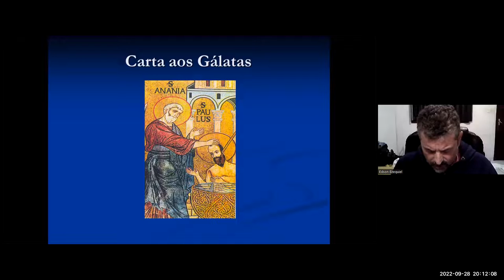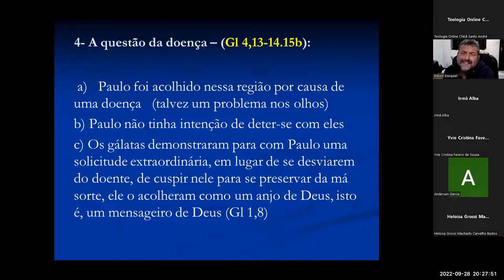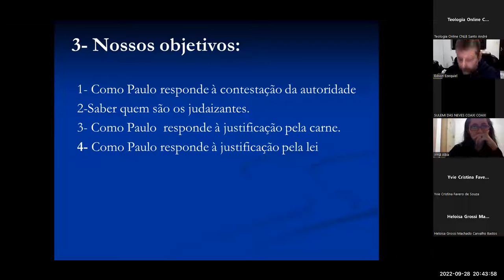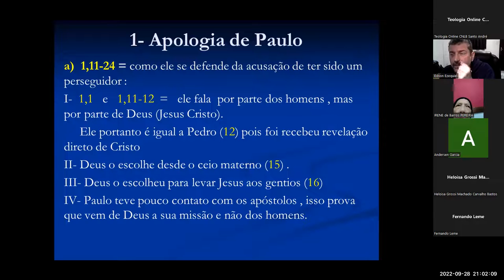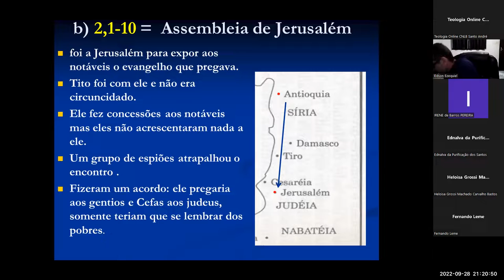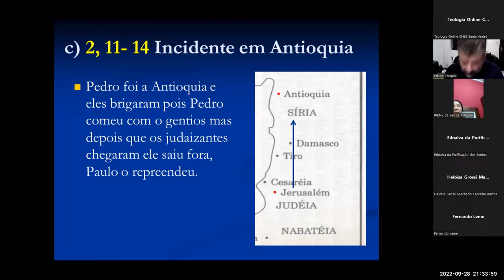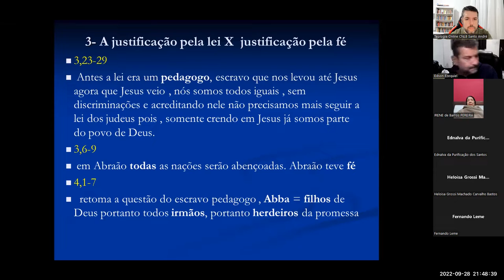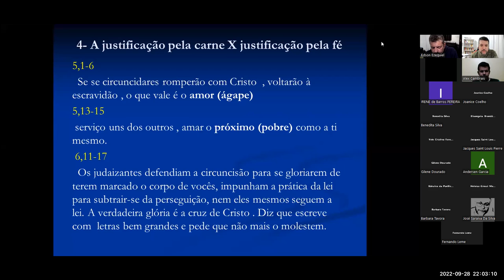Encontro 8: Cartas de Paulo (aos Galatas)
Prof. Edson Ezequiel.